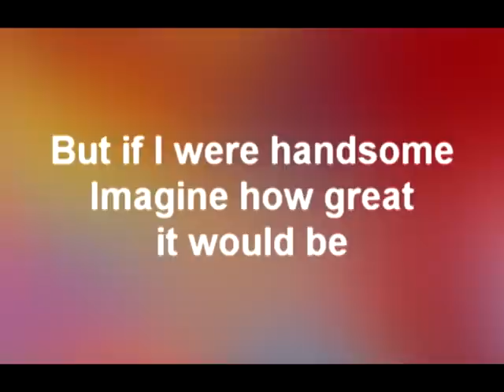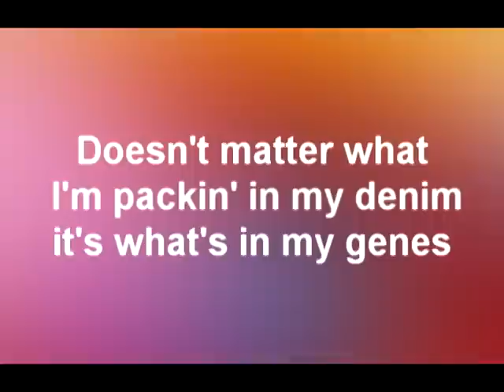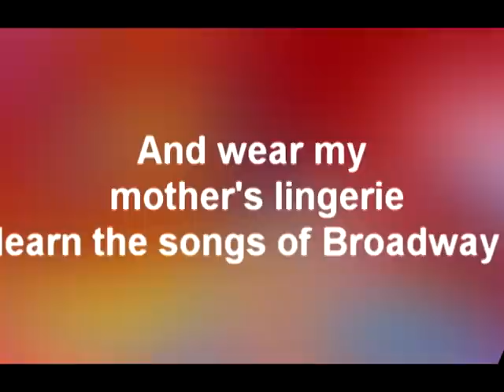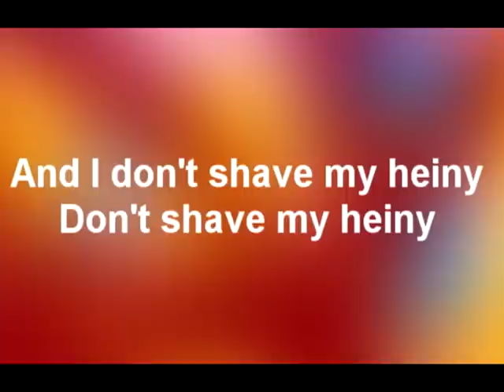Bloodhound Gang - I wish I was Queer [Lyrics]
I struggled to find a lyric video to this song when I was finding a download so I made my own.

Progam used - Sony Vegas PRO 10
Song : I wish I was Queer by Bloodhound Gang